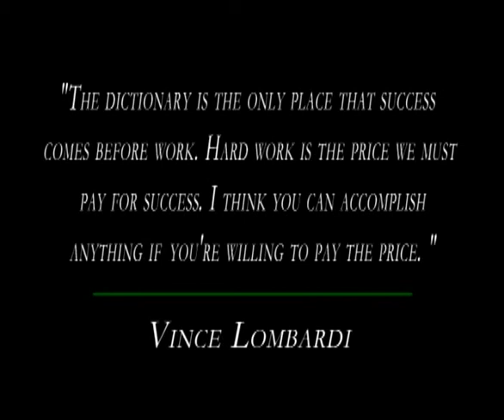Bishop England Football Mom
2003 Bishop England High School Football Mom